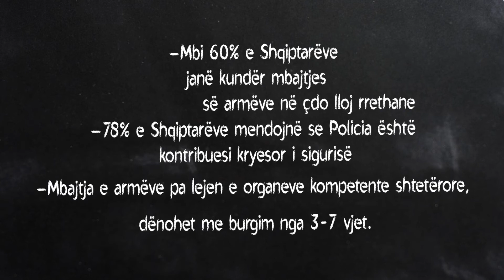Mos Gjuaj Por Duaj - Don't Shoot but Love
“Don’t Shoot but Love – Stop the Illicit use of Weapons before is too Late” campaign has been launched in Albania to assist Albanian government in raising awareness on the danger of illegal possession and illegal use of firearms. The campaign is taking place from15 November until mid-December 2016, with funding from the European Union and is implemented by the Ministry of Interior of Albania in partnership with UNDP SEESAC.